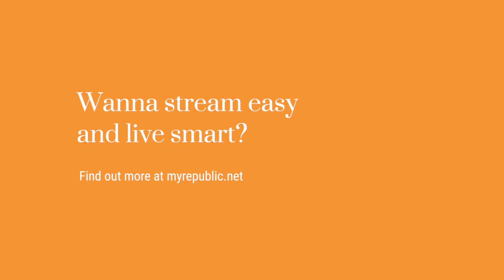MyRepublic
Always wanted to have a smart home with nifty tech and incredibly fast Internet speeds? For real: MyRepublic can make it happen.